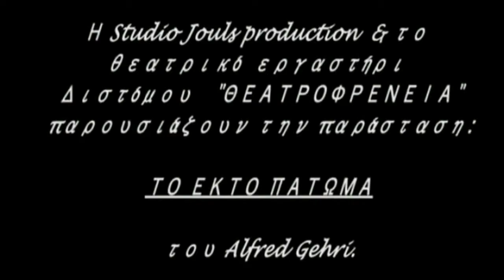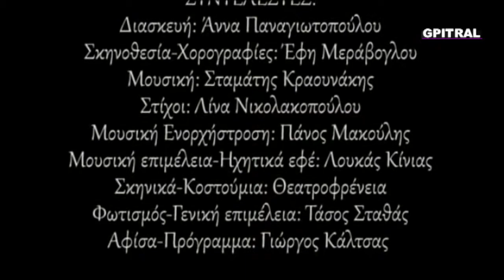Το έκτο πάτωμα 2 Alfred Gehri Sixth Floor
Ακούτε το Θέατρο στο Ραδιόφωνο όπως δεν το έχετε ... ξαναδεί ! Εργασία αναπλάσεως Βίντεο πάνω σε ηχογράφηση της Ελληνικής Ραδιοφωνίας ...
Βλέπετε το δεύτερο μέρος από το "ΤΟ ΕΚΤΟ ΠΑΤΩΜΑ" του Αλφρέντ Ζερύ!
Παρασκευή 1 Ιουνίου 2012, η Πρεμιέρα του Μιούσικαλ από την "Θεατροφρένεια" σε σκηνοθεσία της Έφης Μεράβογλου στο ανοιχτό αμφιθέατρο μαυσωλείου Διστόμου! Δείτε την εδώ
Μετάφραση-διασκευή :Άννα Παναγιωτοπούλου
Μουσική-Στίχοι: Σταμάτης Κραουνάκης-Λίνα Νικολακοπούλου.
Μουσική ενορχήστρωση για την "Θεατροφρένεια": Πάνος Μακούλης
Τα τραγούδια ερμηνεύουν οι ηθοποιοί του Θεατρικού Εργαστηρίου Διστόμου!
Μουσική επιμέλεια-ηχητικά εφφέ-ηχοληψία :Λουκάς Κίνιας.
Μια παράσταση ιδιαίτερα επίκαιρη αφού το θέμα της πραγματεύεται τις μικρές καθημερινές ιστορίες ανθρώπων που ζουν στο... «6ο Πάτωμα» μιας πολυκατοικίας στο Παρίσι και παρά τη φτώχεια τους χαίρονται τη ζωή, ονειρεύονται και ερωτεύονται, μέσα από απίθανες καταστάσεις δοσμένες με άπλετο και ξεκαρδιστικό χιούμορ, μουσική, τραγούδι και χορό.
Τα πρόσωπα του έργου...
Ο Στάθης Καστρίτης (Μαξ), η Άννα Σταθά (Ζερμαίν), ο Χρήστος Γιακουμής (Ζονβάλ), η Νικολέτα Μόσχου Μαργαρίτη (Εντβίζ), ο Κυριάκος Τσαμπάς (Οσπώ), η Έφη Κίνια (Ιρέν), η Κωνσταντίνα Βάρδα (Μπέρτ), ο Αποστόλης Τσιάμης (Γιατρός), η Ελένη Ληξουριώτη (Κα Μαρέ), ο Δημήτρης Βουλγαρίδης (Ζοζό), η Έμμυ Καγιά (Ζαν),ο Τάκης Παπαλουκάς (Ρομπέρ & Μπόμπ) και ο Δημήτρης Βλάχος (νέος ενοικιαστής) είναι οι πρωταγωνιστές όλων όσων συμβαίνουν στο... «6ο πάτωμα».
Μαζί τους ο Παναγιώτης Καστρίτης,ο Χρήστος Παπανικολάου,ο Νίκος Γαλανός,η Έμμυ Καγιά αλλά και όλη η ομάδα που κατασκεύασε και φιλοτέχνησε τα σκηνικά ,ο Γιώργος Κάλτσας που επιμελήθηκε την αφίσα και τις φωτογραφίες και ο Τάσος Σταθάς που έχει την γενική επιμέλεια της παράστασης.
Radio Theatre as you have never seen !!! Με τις εξαιρετικές ηχογραφήσεις της Ελληνικής Ραδιοφωνίας τιμούμε και μνημονεύουμε όλους τους συντελεστές που με μεράκι και ταλέντο δημιούργησαν το Ελληνικό Θέατρο στο Ραδιόφωνο... Όντας στην εποχή της εικόνας, προσθέσαμε όπου ήταν δυνατόν βίντεο από υλικό διεθνών παραστάσεων με σκοπό τη μελέτη και ανάδειξη του θέματος και δια τέρψιν όχι μόνον της ακροάσεως ..